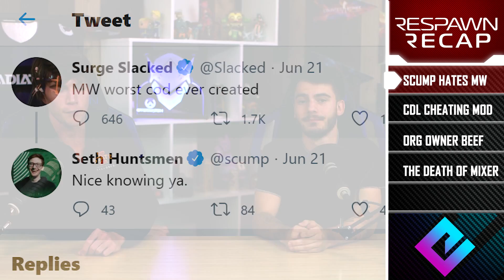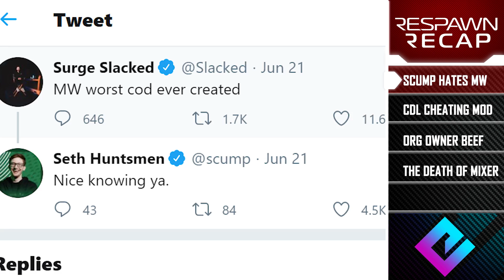Mixer is Dead, Ninja and Tfue Are Alive - June 26th, 2020 - Respawn Recap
Jake and Nicholas break down the spiciest stories of the week yet again.

00:00 - Intro
00:10 - @TTfue and @Ninja Beef Continues in @fortnite
1:38 - @OpTicAudioNetwork @Scumpii Fined by @CODLeague Calling Worst CoD Ever
3:32 - @CallofDuty Cheating Possibly with Pros and Teams with Cronus Mod
5:36 - Esports CEO and Owner Beef with @G2esports @CarlosR_ocelote, @Nadeshot and @FaZeClan
7:38 - The Death of Mixer, Where Will Ninja and @shroud Go?